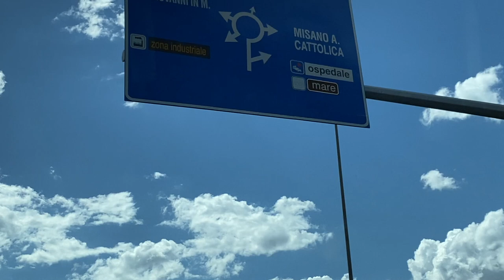Video indicazioni stradali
Questo video riguarda Video indicazioni stradali